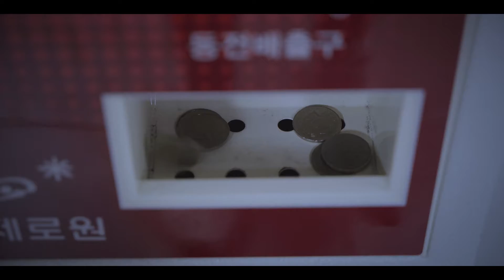James Oh fashion film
아케이드 비디오 스튜디오는 영상의 촬영부터 편집, 컬러그레이딩 과정까지 폭 넓게 제공하는 워크샵
입니다.
처음 하시는 영상을 시작하시는 분들도 수준급의 영상을 제작하실 수 있도록 정성을 다해 멘토링을
진행합니다.

아케이드 비디오 스튜디오는 다른 미사여구로 현혹하지 않습니다.
그저 연출 지망생 분들이 만들어낸 영상을 보여드릴 뿐입니다.

여러분도 자신만의 영상을 만들어보세요.

워크샵에 대한 정보는 이쪽으로!